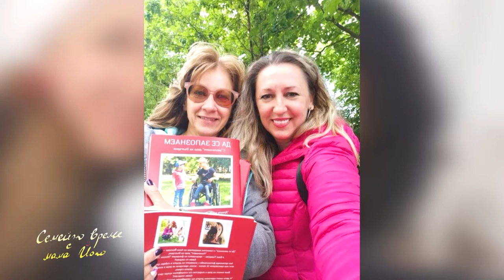За различните деца на България - Семейно време с мама Йоко – Еп. 24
Познавате ли различните деца на България, или само сте чували за тях? В новия епизод на “Семейно време с мама Йоко” ви срещаме със слънчевите атлети Радена Ангелова,  Емилиян Костадинов и техния треньор Слав Петков. Кои са следващи им спортни цели и за какво мечтаят децата от отбора на федерацията по „Адаптирана физическа активност“, научаваме от самите тях.

Във втората част на предаването при мама Йоко гостуват Анна Йончева и Ваня Тодорова, създадели на инициативата “Да се запознаем” и проекта "Различните" деца на България, за да ни споделят как да научим децата си на приемственост, кога са следващите събития, които организират и кои са онези стъпки, с които да интегрираме различните деца в обществото ни.

В рубриката “От Аз до Ние” стартира поредицата “Психосексуално развитие на човека”. В първата част разглеждаме периода, в който децата от най-ранна възраст изучават телесното си усещане и говорим за важността да назовават правилно половите си органи.